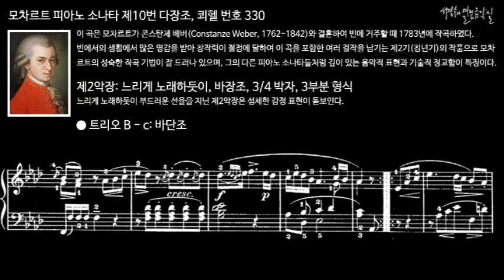모차르트 피아노 소나타 제10번 다장조, 쾨헬 번호 330 제2악장 트리오 B - c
이 곡은 모차르트가 콘스탄체 베버(Constanze Weber, 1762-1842)와 결혼하여 빈에 거주할 때 1783년에 작곡하였다. 빈에서의 생활에서 많은 영감을 받아 창작력이 절정에 달하여 이 곡을 포함한 여러 걸작을 남기는 제2기(청년기)의 작품으로 모차르트의 성숙한 작곡 기법이 잘 드러나 있으며, 그의 다른 피아노 소나타들처럼 깊이 있는 음악적 표현과 기술적 정교함이 특징이다.

Ⅱ. Andante cantabile, F Major, 3/4 meter, Ternary form
제2악장: 느리게 노래하듯이, 바장조, 3/4 박자, 3부분 형식
느리게 노래하듯이 부드러운 선율을 지닌 제2악장은 섬세한 감정 표현이 돋보인다.

피아노 소나타 제10번 다장조, 쾨헬 번호 330 Piano Sonata No. 10 in C Major K. 330